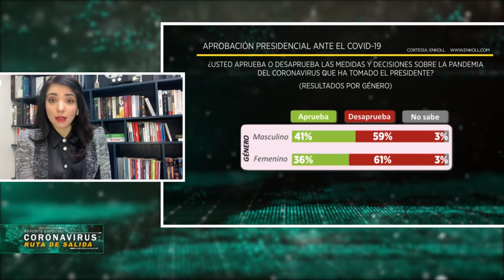DIRECTORA GENERAL DE ENKOLL HEIDI OSUNA, ENCUESTA SOBRE OBRADOR – Noticieros Estrella Tv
Vamos en directo a la ciudad de México donde se encuentra Heidi Osuna, directora general de Enkoll.